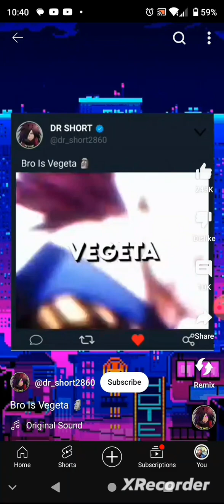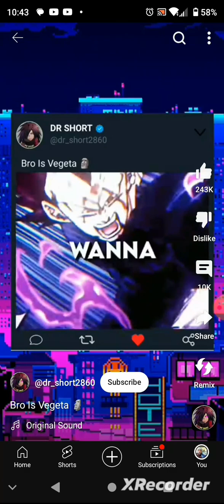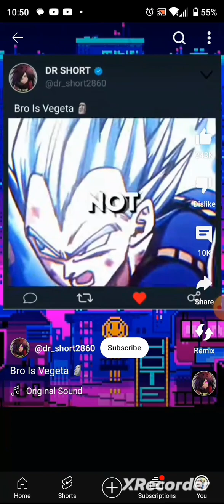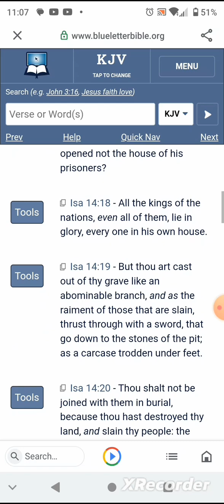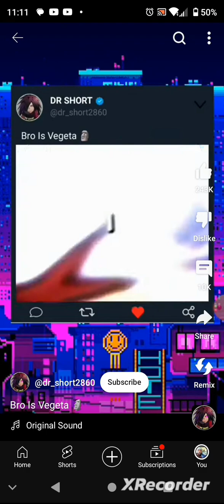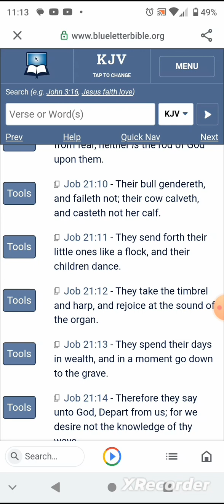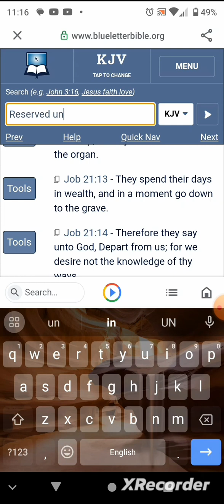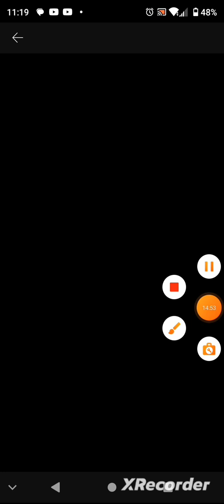DRAGON BALL Z HAS BEEN TAINTED